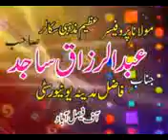Molana abdul razzaq sajid bache kyun bigarte hain part 4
for more islamic videos like our youtube channel for everyone